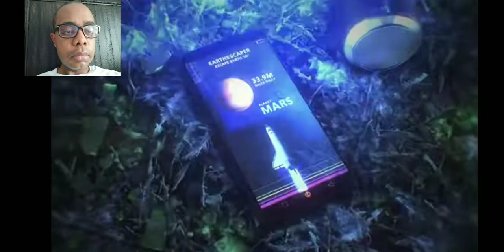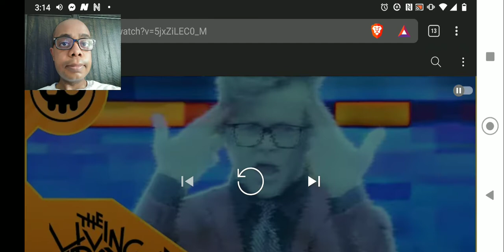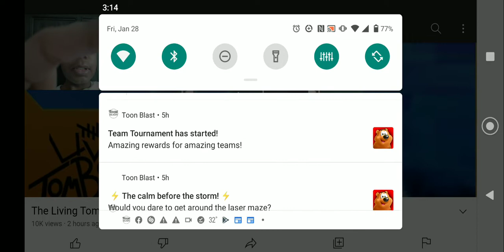The Living Tombstone × CG5 - Temporary Love Reaction